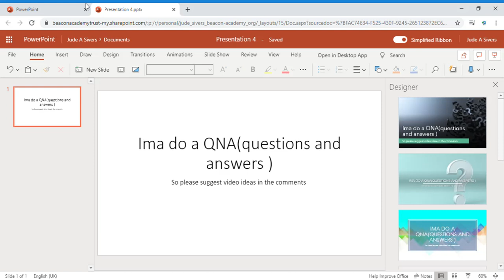ask me questions and ill most likely answer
heya peeps this is a QNA so please ask me questions for the real qna ima make so please comment your questions down bellow in the comment section  and like subscribe
Stay safe